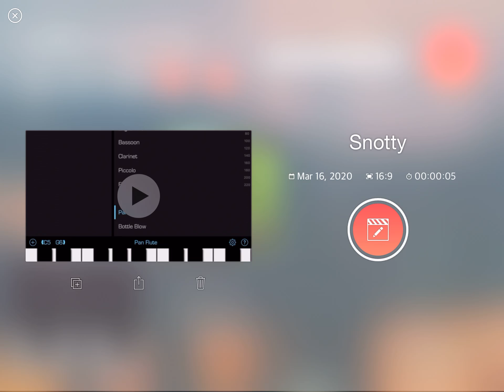Germbil - Virus Islamd